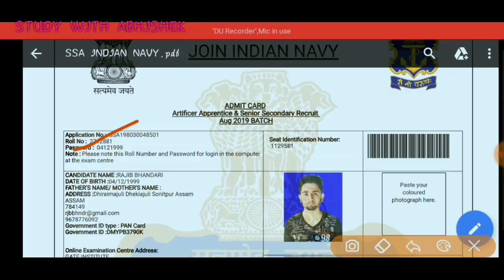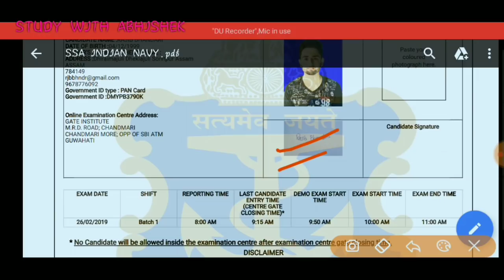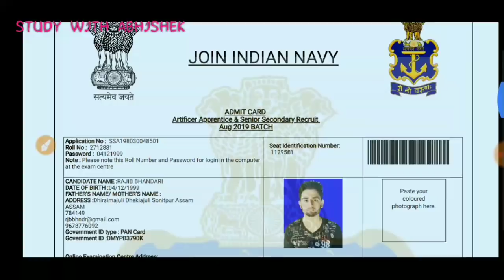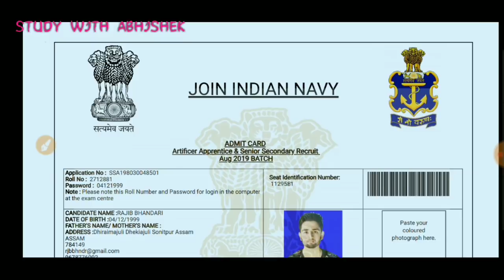INDIAN NAVY ADMIT CARD DOWNLOADED✌️✌️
NDA, AFCAT , Navy, AIRFORCE , Coastguard Preparation Follow Me On Unacademy Learning App

            🇮🇳🇮🇳JAI HIND🇮🇳🇮🇳